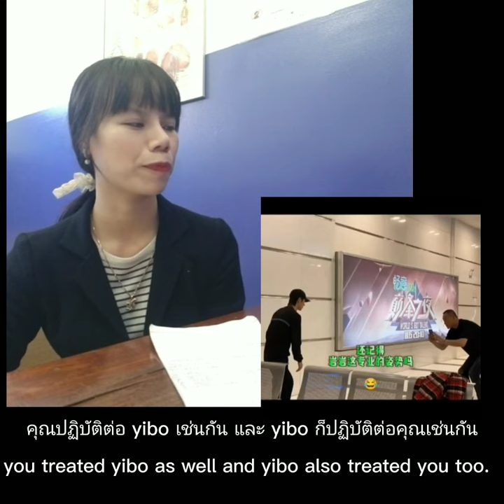💥SDC5 director celebrated yibo's bodyguard birthday..